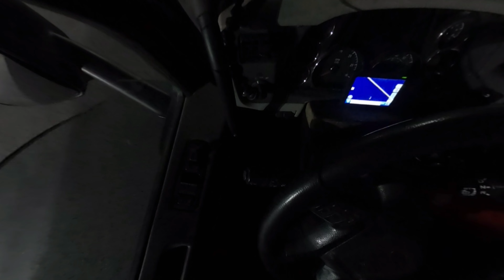Self Driving Trucks Can't Do This...